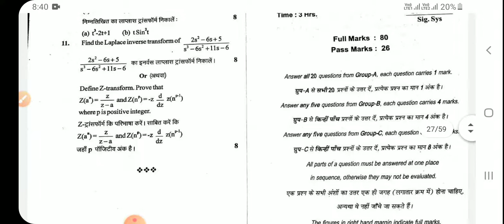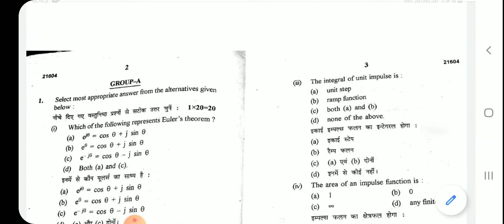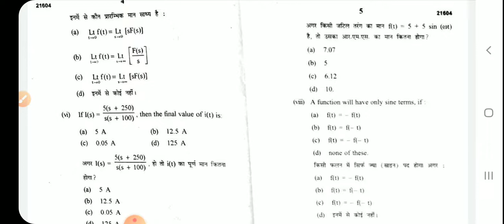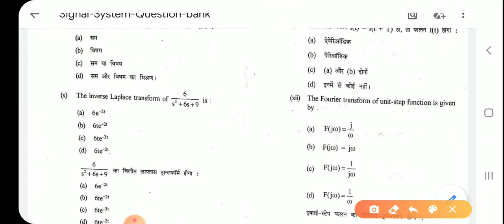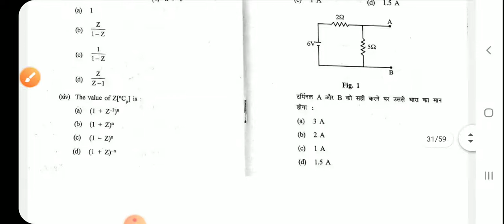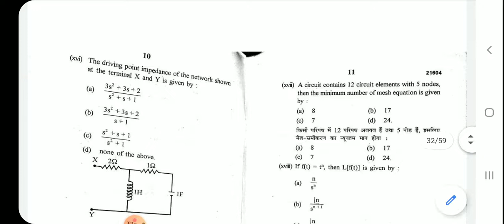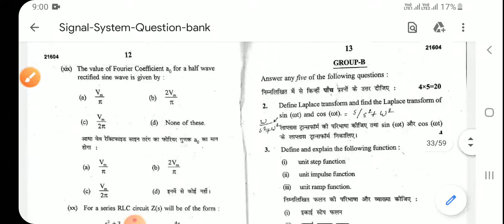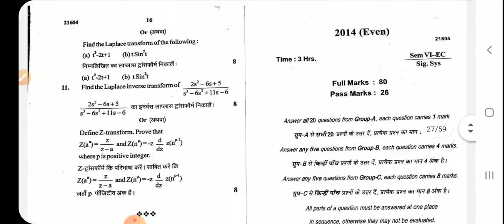SIGNAL SYSTEM ||PREVIOUS YEAR QUESTIONS (2014)||SBTE BIHAR || ELECTRONICS ENGINEERING (6th Sem)